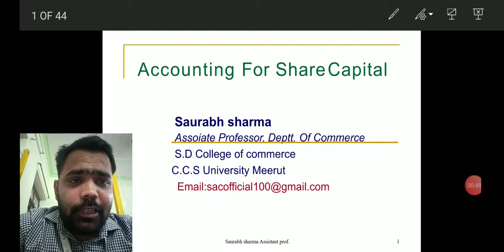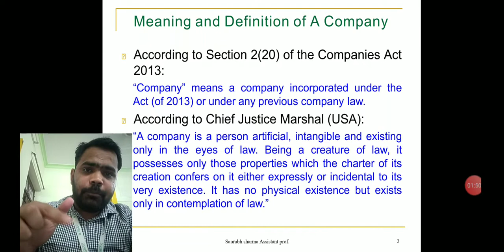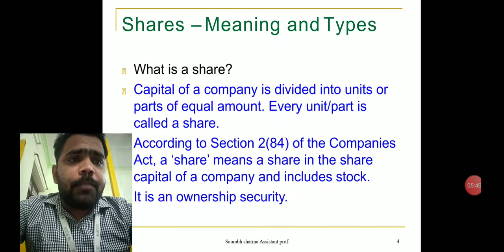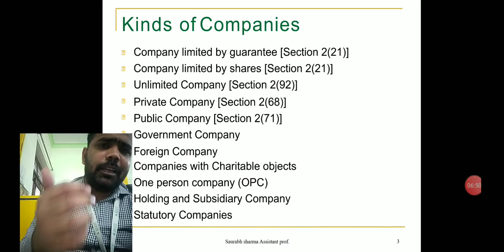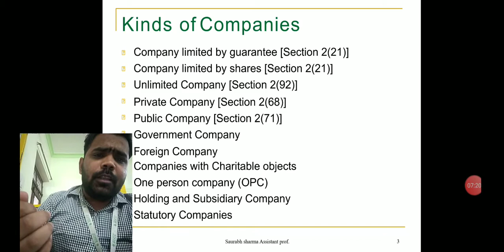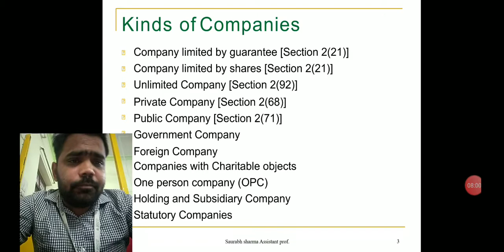Corporate Accounting 18 by Saurabh Sharma